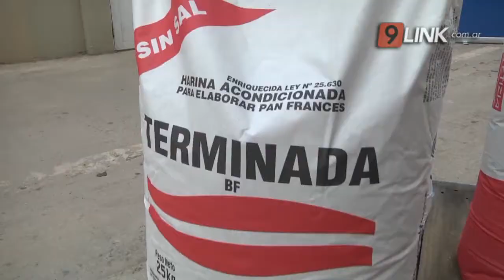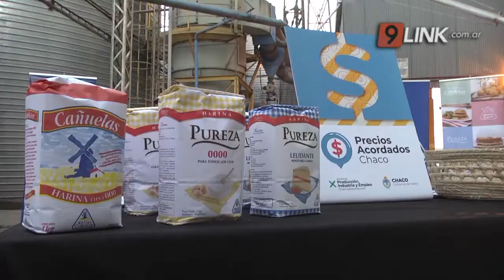N9 FEDERAL - CAPITANICH - PRORROGAN POR 90 DÍAS EL COSTO DEL KILO DE PAN - CHACO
EL PRECIO QUEDARÁ FIJO EN $110 Y LA HARINA SE COMPRARÁ  A MOLINOS CHAQUEÑOS
El gobierno provincial suscribió en la mañana de este martes un nuevo acuerdo en el marco del programa Precios Acordados por el cual se prorroga por 90 días el costo del kilo de pan el cual quedó fijado en 110 pesos. El documento fue rubricado por el gobernador Jorge Capitanich y referentes del sector panadero y a diferencia del anterior, en este se estableció que la harina se comprara a molinos chaqueños.
JORGE CAPITANICH – GOBERNADOR CHACO